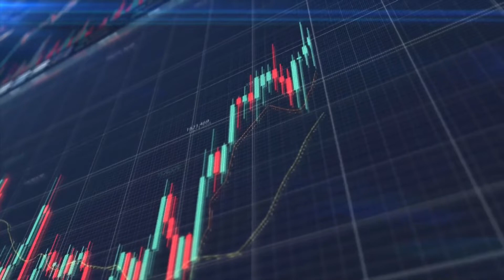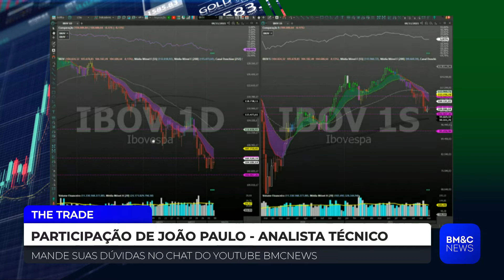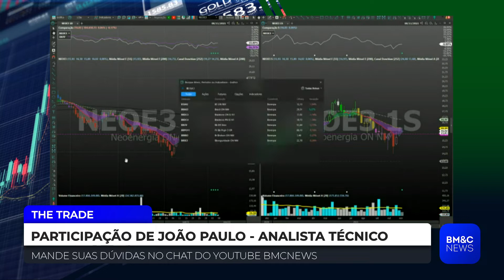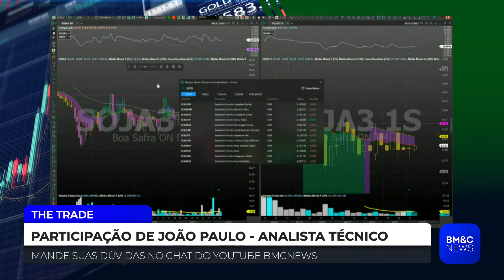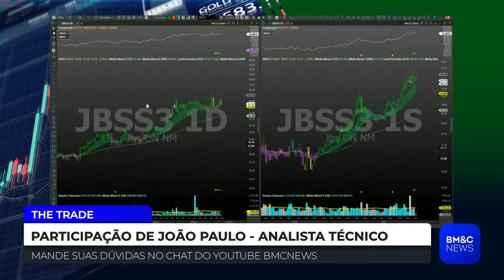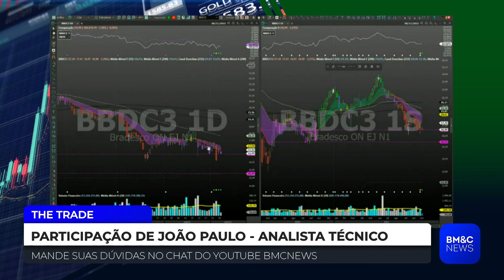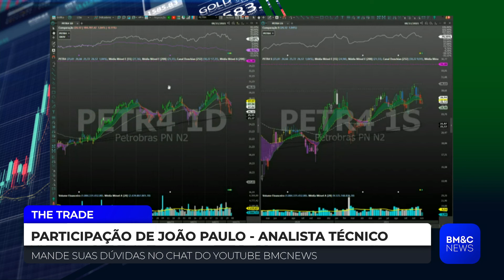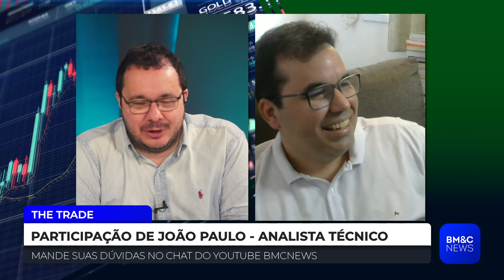THE TRADE - ÍNTEGRA 08/11/21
Confira a íntegra do The Trade desta segunda-feira (8).